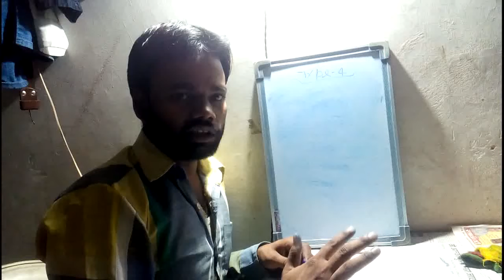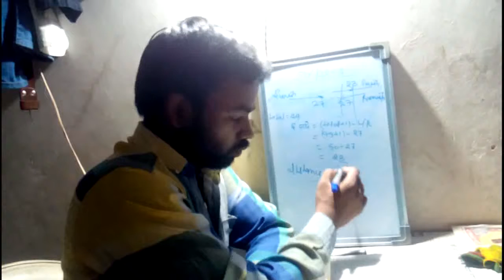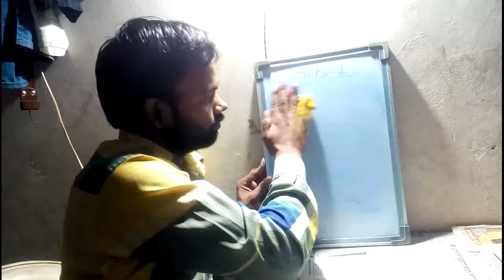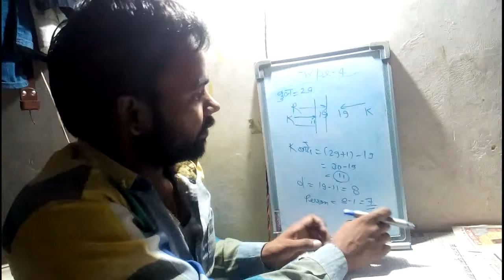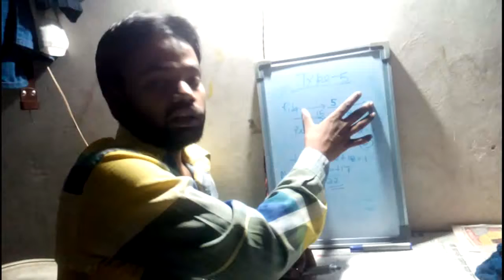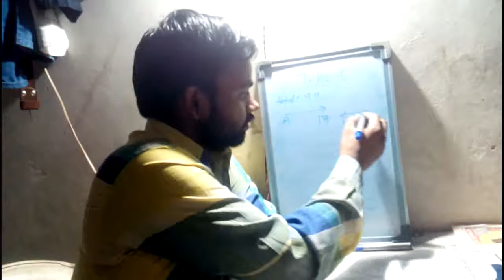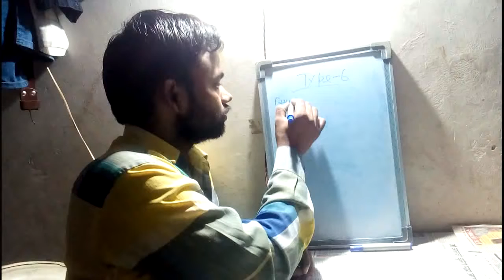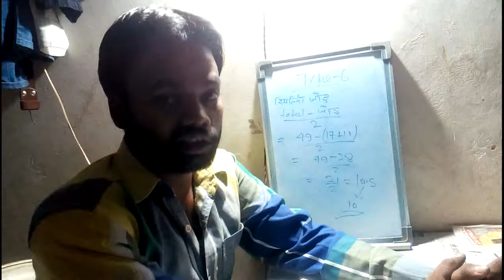ranking tricks in reasoning Part-4/in Hindi/order and ranking tricks/short/shortcut/videos/Questions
1.ranking tricks in reasoning
2.ranking tricks in hindi
3 order and ranking tricks
4.ranking short tricks
5.rankin shortcut
6.ranking shortcut videos
7.ranking questions pdf